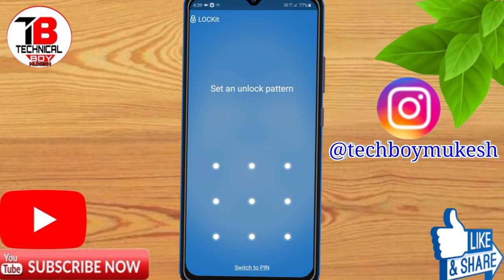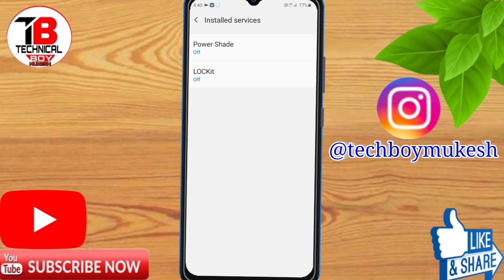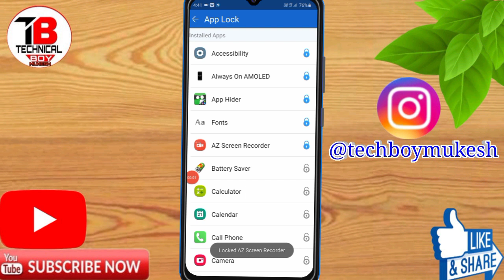Infinix Smart 5 Main App Lock Kaise Kare | Tech Boy Mukesh